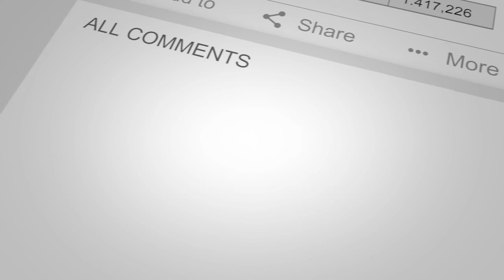Cantankerous S01E04 19 May 2017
Cantankerous Harold on Charlie Ngatai being stood down from playing rugby, Chris Cornells sudden passing and the progression of music, Calls out Mike Hosking, John Olivers skewering of NZ news is justified and replies to the first piece of 'fan feedback'.